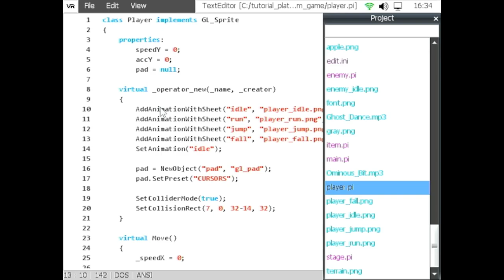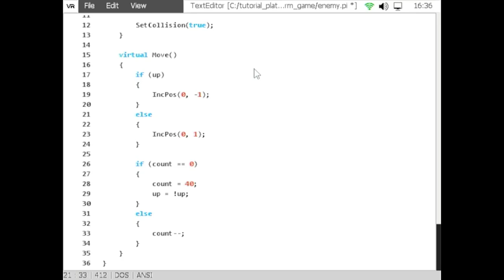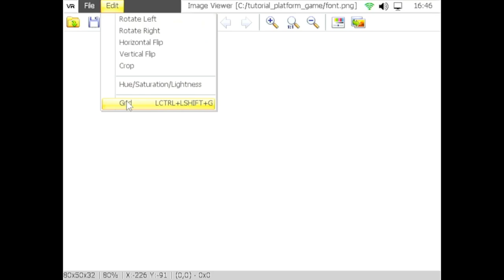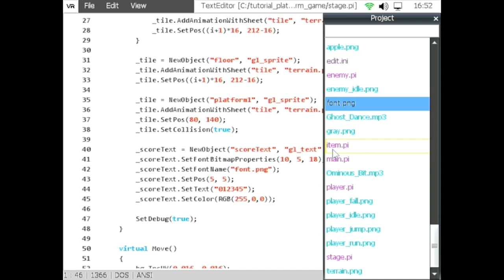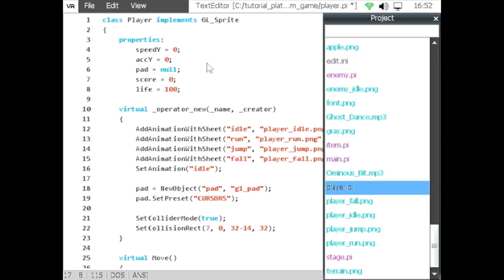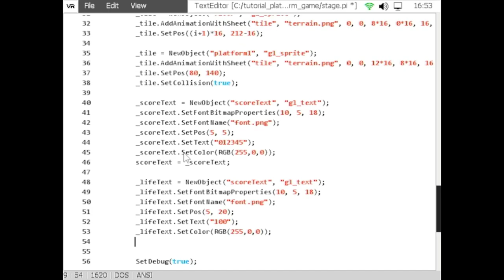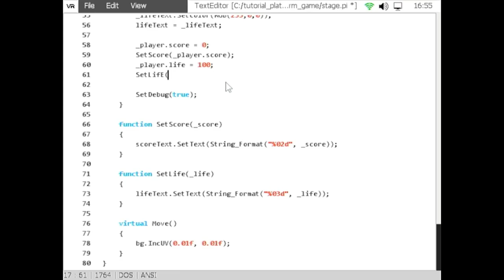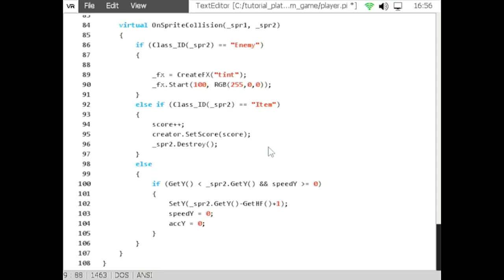MSXVR :: TUTORIAL :: Programar un juego de plataformas sencillo 2D (12, 13 de 19)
Actualizamos con los pasos 12 y 13 del tutorial que iniciamos hace unos días.
¡Y mucho ánimo!